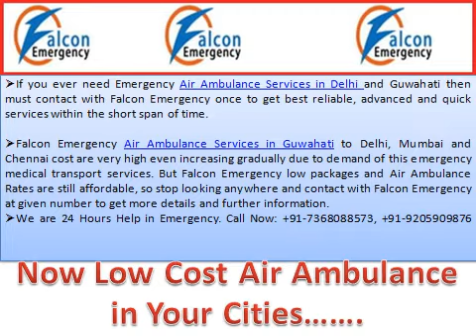Get Benefit of Advanced Air Ambulance Services in Guwahati to Delhi by Falcon Emergency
Now avail advantage of India’s modern and most reliable Air Ambulance Service in Guwahati to Delhi which is available to help people by offering its expensive services at Low-Cost.